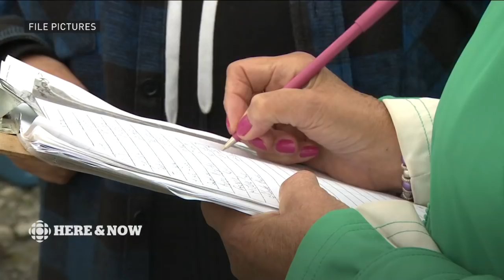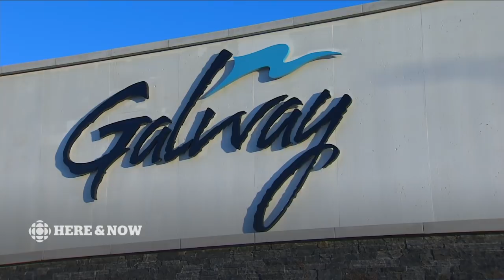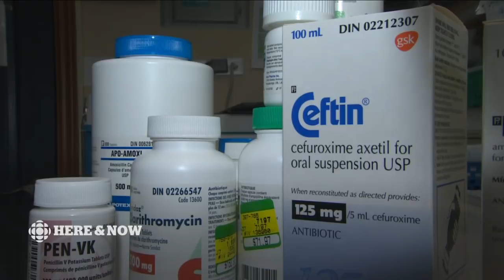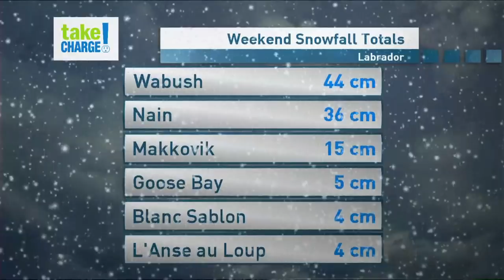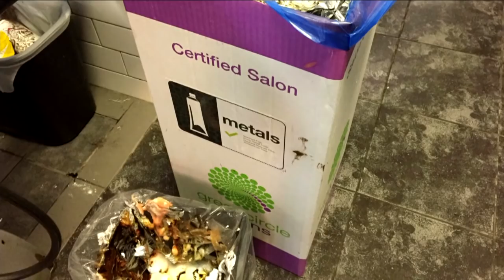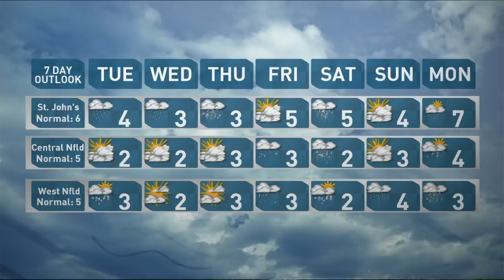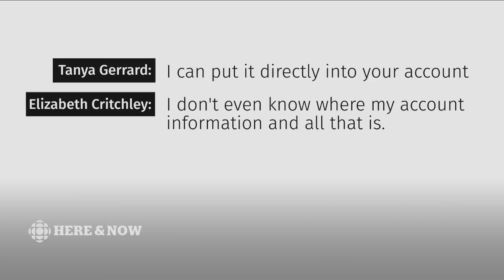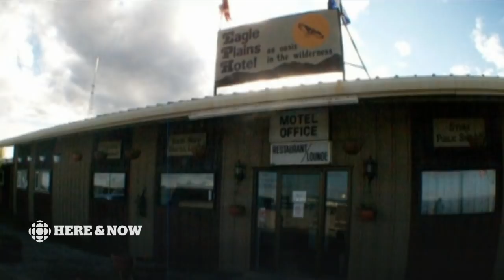CBC NL Here & Now Monday November 13 2017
Here & Now - Every day, around Newfoundland and Labrador, Debbie Cooper, Anthony Germain, Ryan Snoddon, and the entire Here and Now team pull out all the stops to cover your news and weather. If it's happening now, you'll see it.